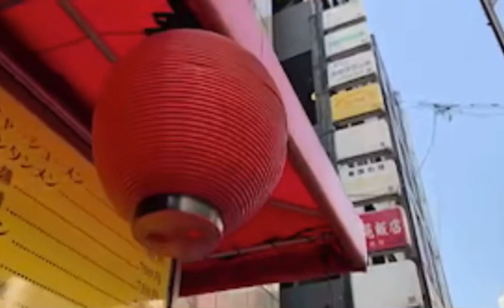2021/04/20 朝のご挨拶🅰️ ①ワクチン接種について、合同ヒアリングから ②有期雇用の無期転換を